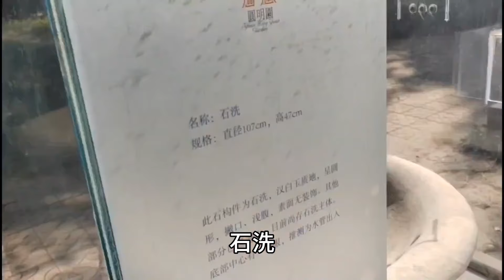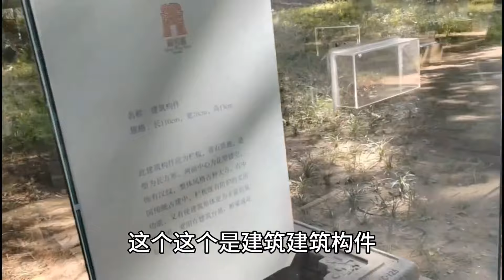楠姐带小贾参观圆明园遗址，小贾看后气愤不已，勿忘国耻铭记历史